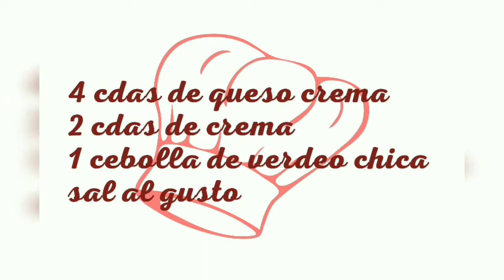Crema de verdeo para untar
Hoy se cocina:
Un canal pensado para todos con recetas fáciles y super variadas.
Seguinos en:
Instragram: hoysecocina__